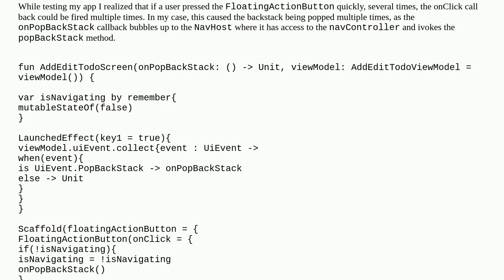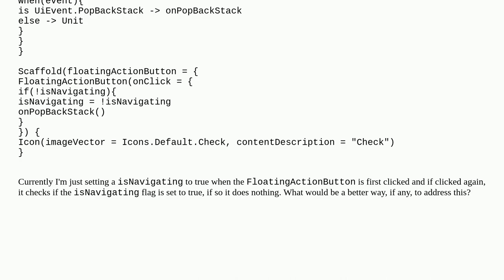How to Avoid onClick callback being called multiple times Jetpack Compose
A special thanks goes out to the community

  android-jetpack-compose jetpack-compose-navigation android